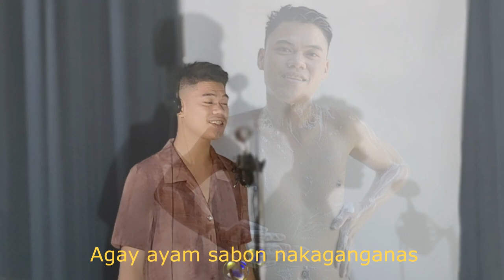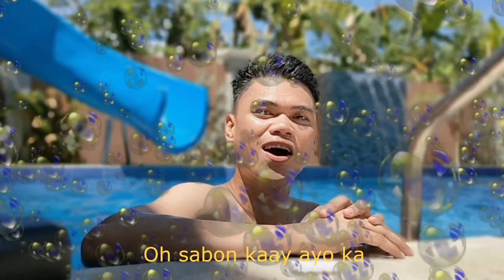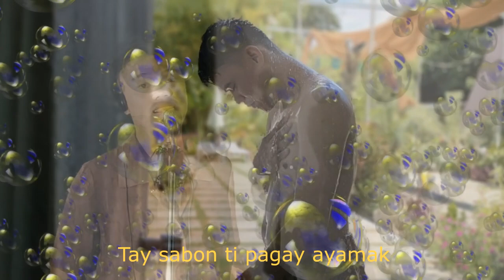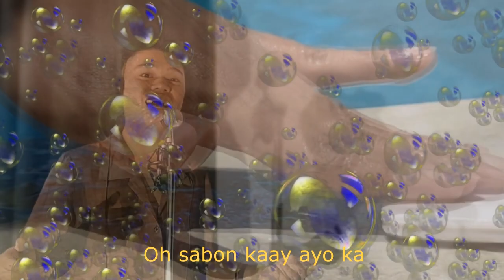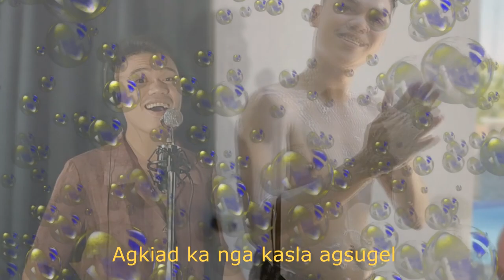Sabon (Cover)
Artist: Aldrich Tagama
Special Thanks to Novelynn Ramos

Paki-LIKE daytoy a video no nagustwam. Agyamankami gagayyem ken kakabsat.